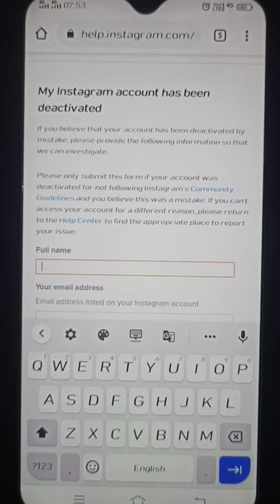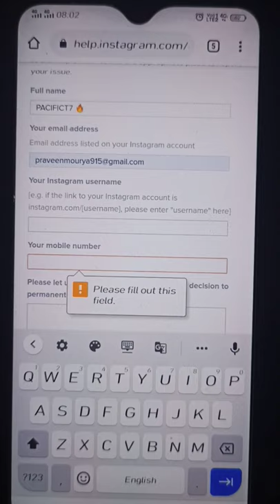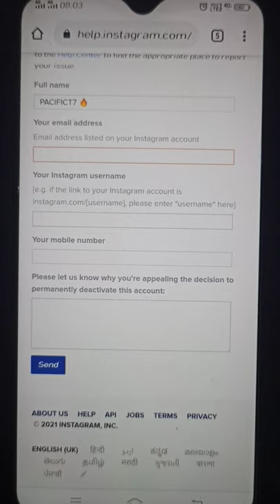How recover parmanetly delete instagram account | instagram account kaise recover kare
Recover instagram link 👇

Resons for deleteing instagram account
My phone is hacked , and I want to recover my instagram account

How recover instagram account
Instagram account ko kaise recover kare
Recover your parmanetly delete instagram account 2021
Instagram account delete ho jane pr kya kare
Simplest way to recover instagram account